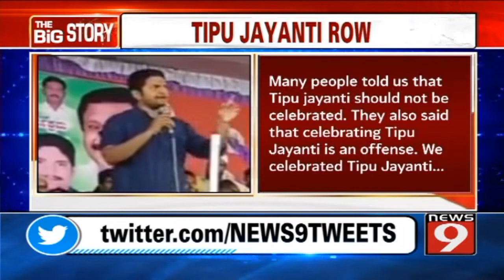BJP leader backs Tippu Jayanti celebrations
BJP leader Sharath Bachegowda has stirred up a controversy by saying that there should not be a ban on Tipu Jayanti celebrations. Deputy Chief minister C N Ashwath Narayan has said suitable will be taken against Sharath for his remark.